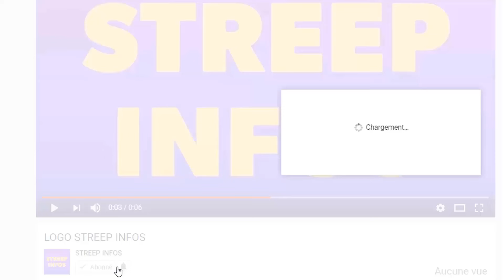Très urgent! Adama Bictogo arrêté par la Justice française Ouattara envoie un message aux ivoiriens